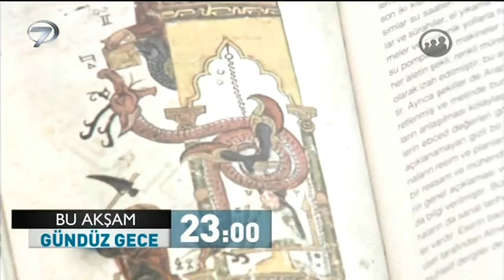Gündüz Gece - Diyarbakır Tanıtım - 11 Kasım 2017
DİYARBAKIR’DAN TÜRKÜ DOLU GÖRÜNTÜLER
Neşesi, kahkahası ve güzel sesi ile insanların kalbinde yer edinen Türkücü Kürşat’ın sunumu ile Gündüz Gece Anadolu’nun güzelliklerini Kanal 7 izleyenleri için ekrana getirmeye devam ediyor. Kürşat bu hafta tarihi dokusuyla, sımsıcak insanıyla ve leziz mutfağıyla insanı kendisine çeken Diyarbakır’dan evlere konuk olacak.
Anadolu insanının samimi sohbetleri, saklı kalmış cennet köşeleri, birbirinden güzel yemeklerini ekrana taşıyan Gündüz Gece bu hafta tarih boyunca farklı medeniyetlere ev sahipliği yapmış Diyarbakır’dan izleyici karşısına çıkacak. Gündüz Gece ekibi Diyarbakır’da ilk olarak tarihi dokuya yakından bakacak. Yüzlerce yıllık geçmişi bugüne taşıyan ilginç mimari eserlerin hikayeleri Gündüz Gece ile ekrana taşınacak. Kürşat’ın sonraki durağı bir sıra gecesi eğlencesi olacak. Kürşat, seslendireceği türkülerle kulakların pasını silecek. Gündüz Gece ekibi daha sonra üzüm ve incir hasadından bol kahkahalı ve keyifli sohbetlerin olduğu görüntüleri izleyicilere aktaracak.
Gezmek keşfetmek, öğrenmek isteyenlerin programı ‘Gündüz Gece’ her Cumartesi 22:40’da Kanal 7’de…